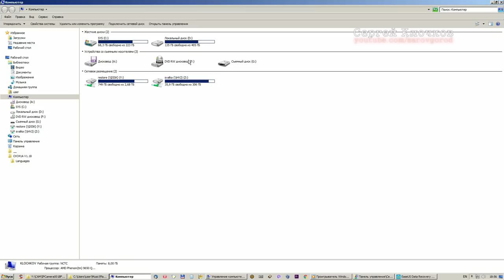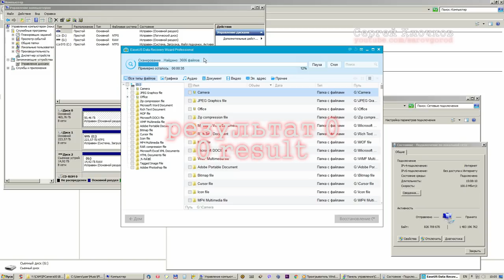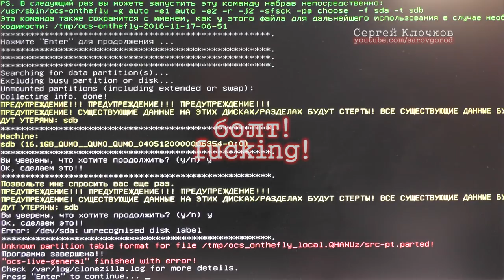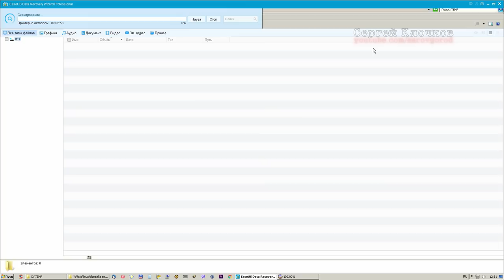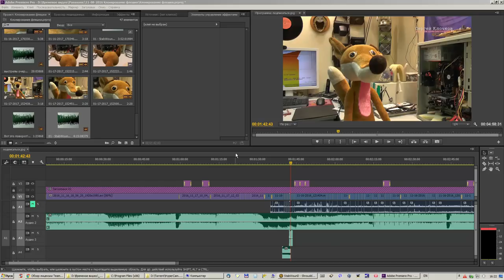Не читается флешка клонирование